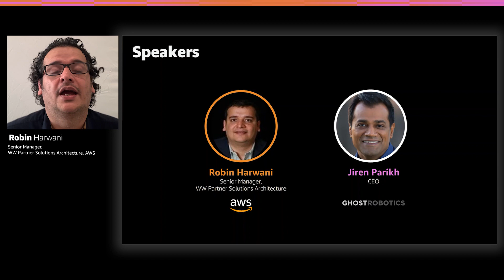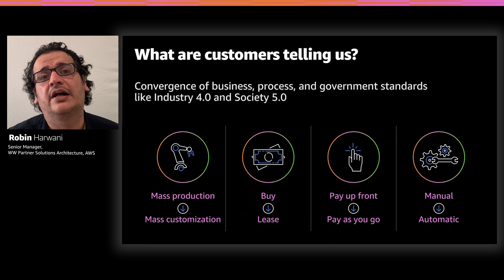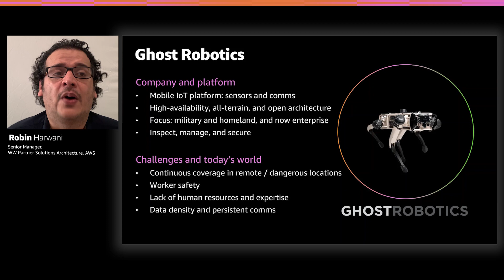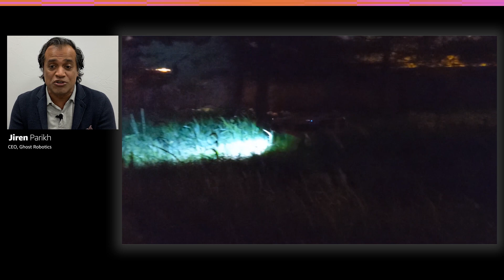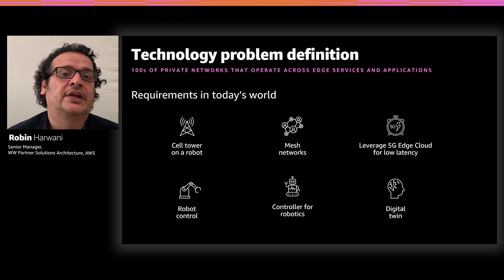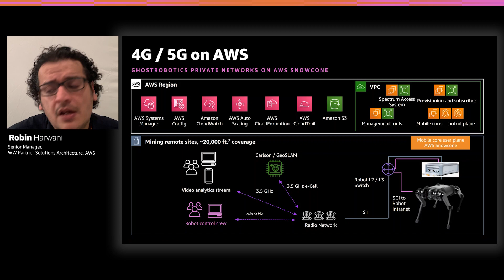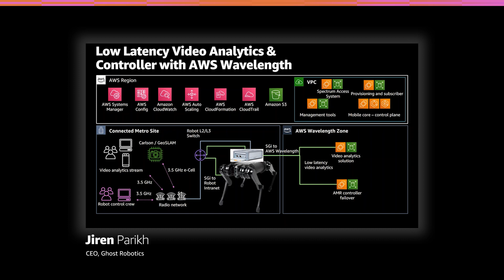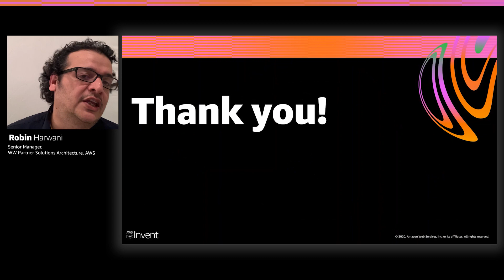AWS re:Invent 2020: At the cutting edge: Dedicated edge networks and mobile edge cloud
This year, AWS announced the general availability of AWS Wavelength, a service that extends the AWS Cloud to the edge of the 5G network, enabling several industrial and single-digit latency applications for millions of customers. Come learn how dedicated edge networks powered by AWS edge services interoperate with AWS Wavelength. This session dives into real-life architectures using cellular network–enabled robots that interoperate with multiple macrocellular networks. It also explores how AWS Outposts enable enterprises to use cloud services and tools to orchestrate, update, scale, and manage the lifecycle of enterprise dedicated mobile networks for Industry 4.0 across the cloud, on premises environments, and the edge.